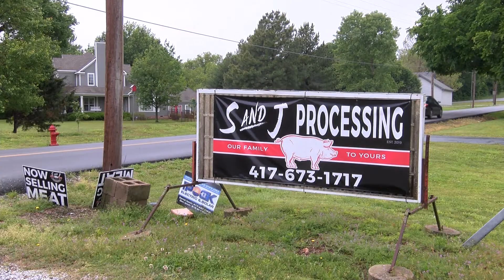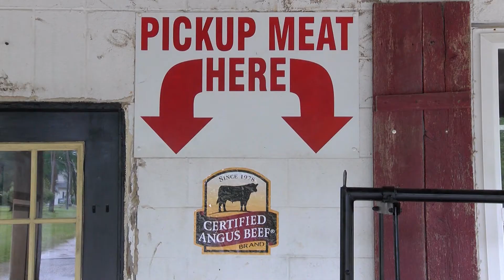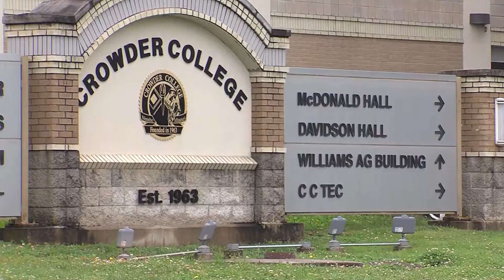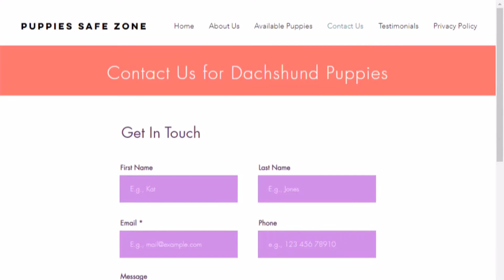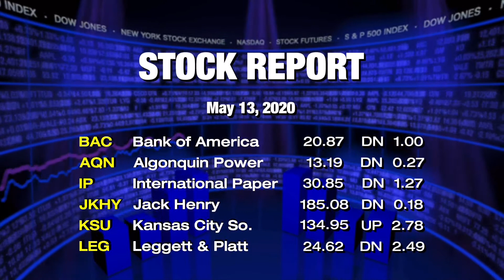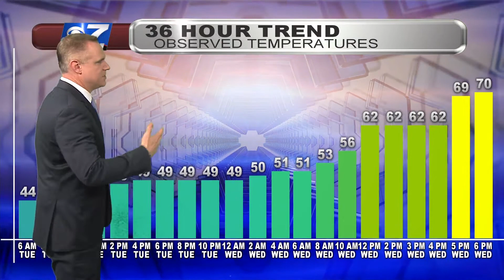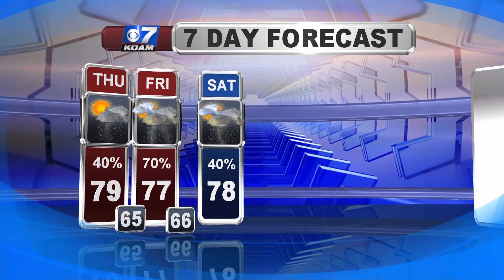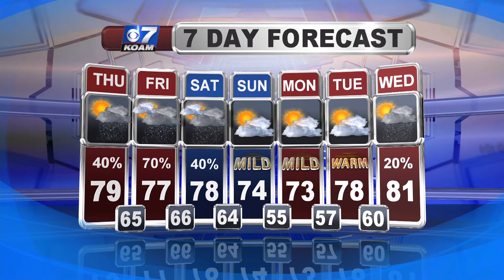KAB May 14th 6PM complete show